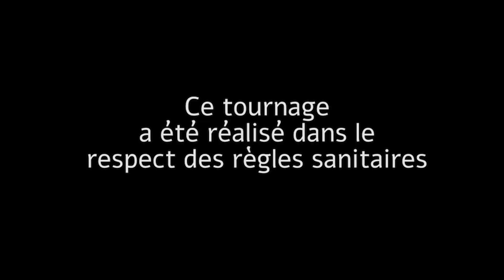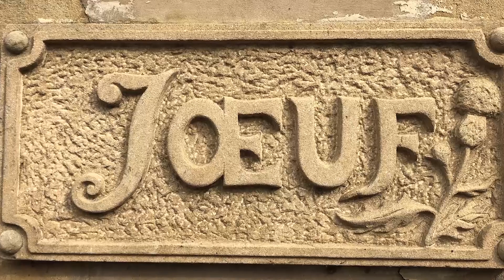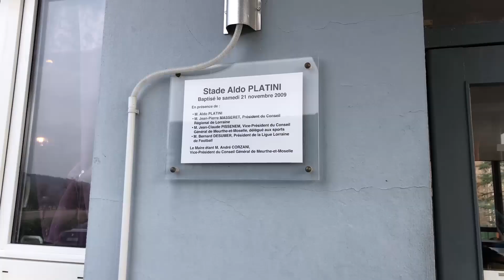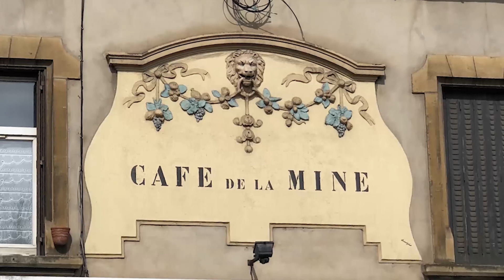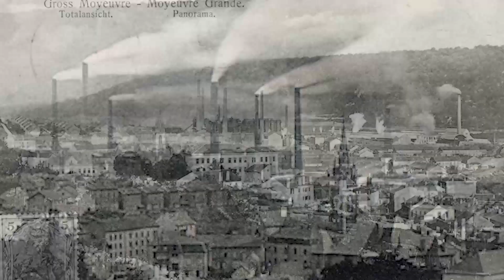René nous emmène en balade de Joeuf à Moyeuvre Grande